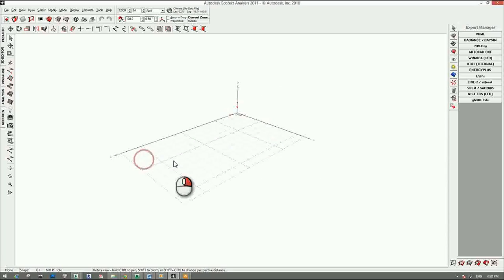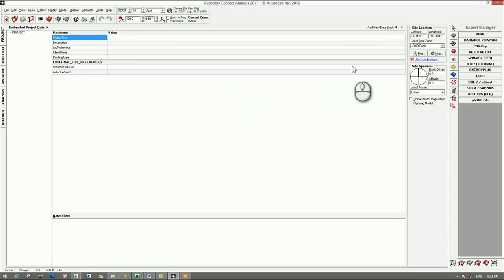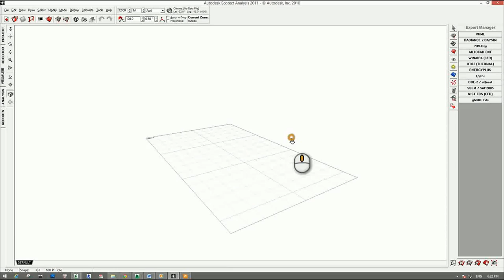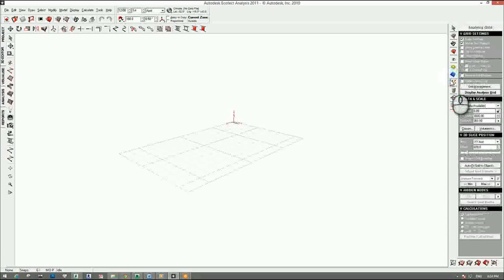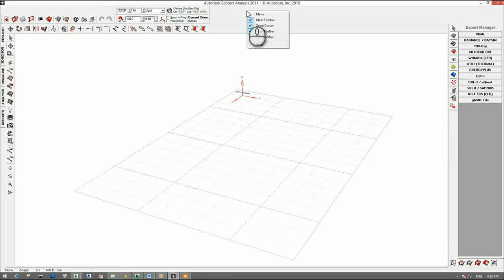[HỌC ECOTECT FREE] - Bài 01: Giao diện Ecotect Analysis 2011